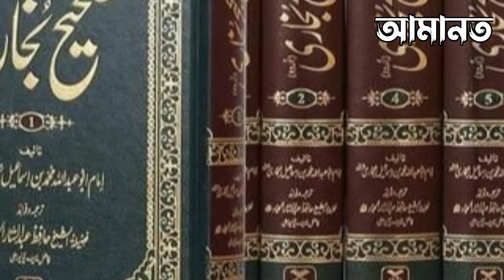সুন্দরী মহিলার কবরে আজব সত্য ঘটনা